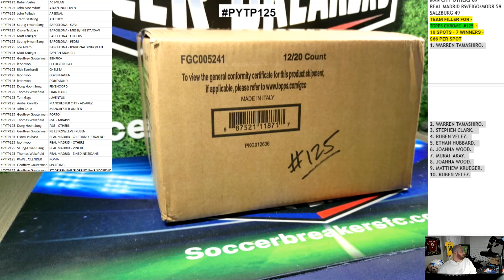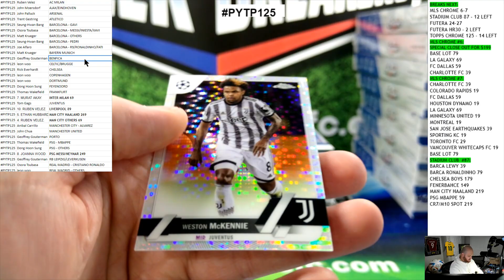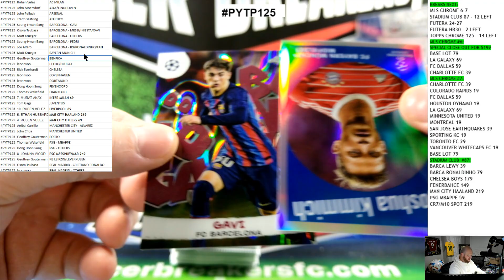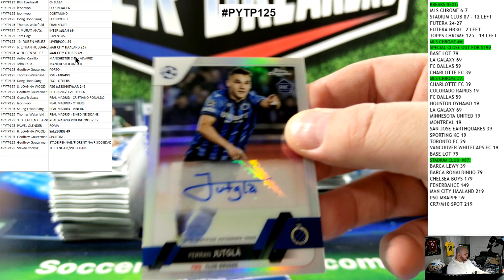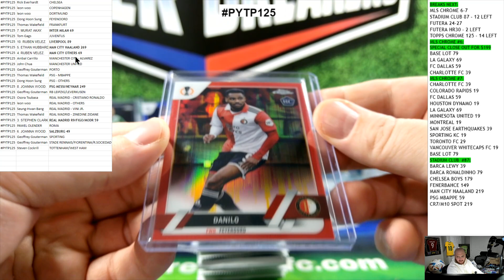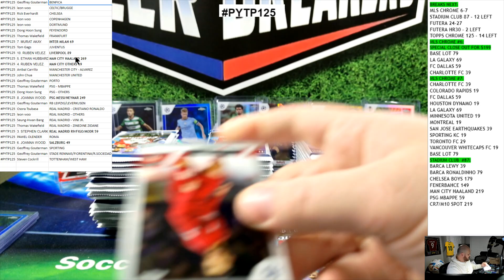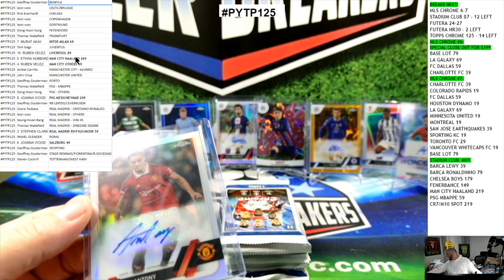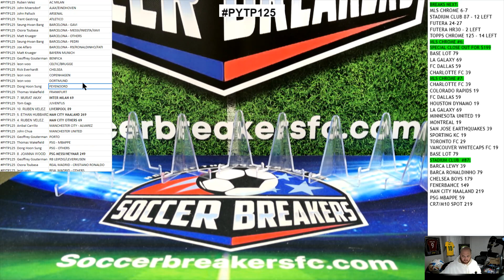2022-23 Topps UEFA Chrome Club Competitions Soccer 12 Hobby Box PYT Case Break